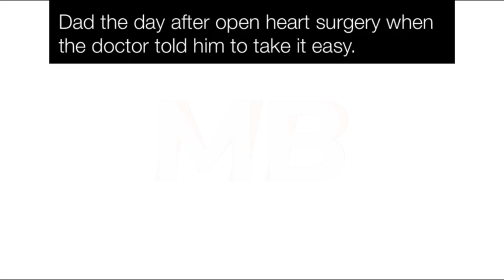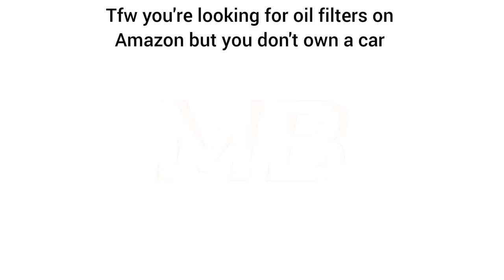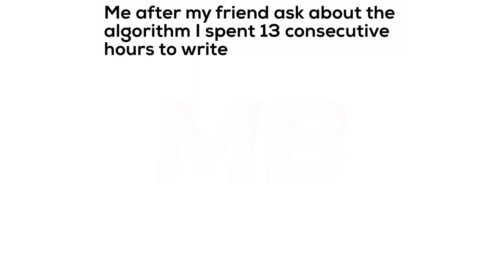Just Some Random Memes | #109 + #110 | December | Funny | Comedy